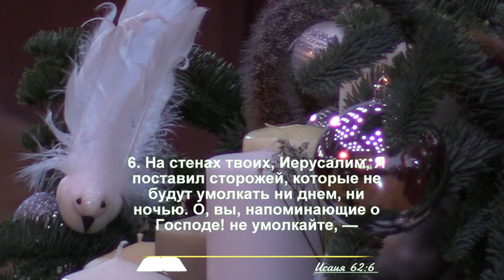О, вы, напоминающие о Господе! Не умолкайте | Дмитрий Павлющик | Христианские проповеди